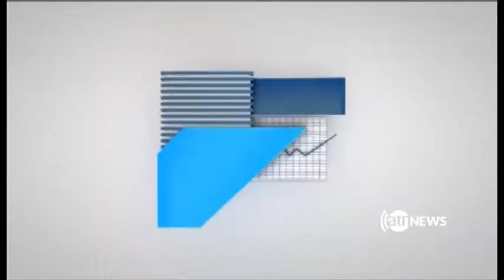Zerbena 25 August 2018 | برنامه زیربنا، ۳ سنبله ۱۳۹۷